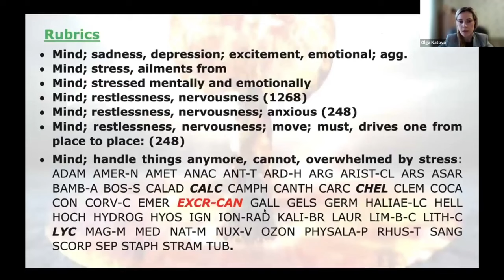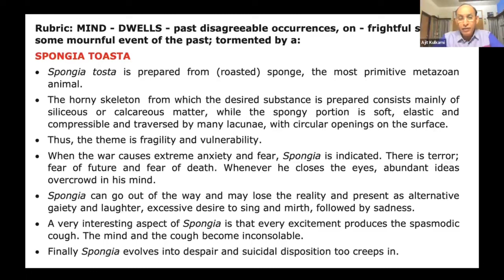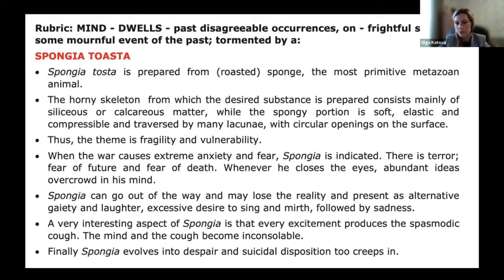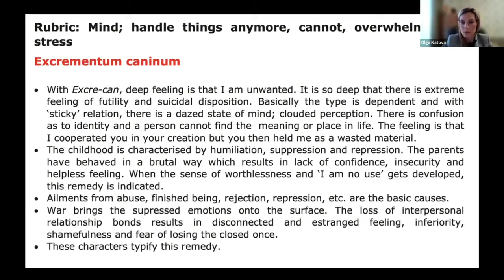Стресс: препараты Спонгия и Экскрементум-канинум. Аджит Кулкарни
- присоединиться к Закрытому Клубу Романа Бучименского "Совершенствование гомеопатического мастерства, ресурсность и самоисцеление"